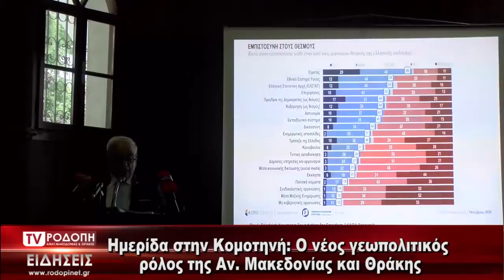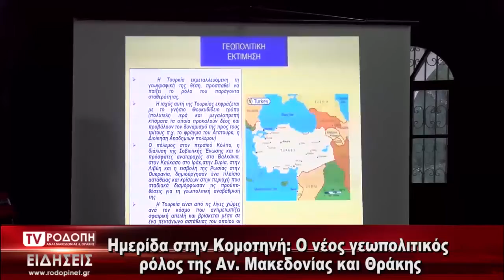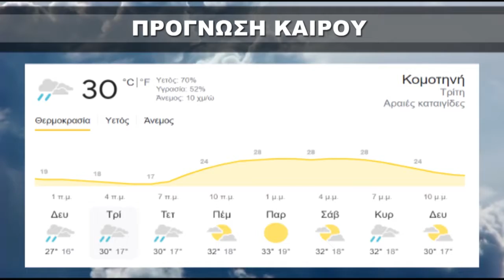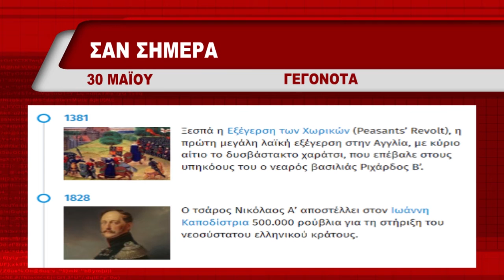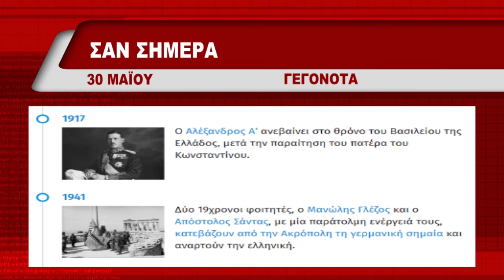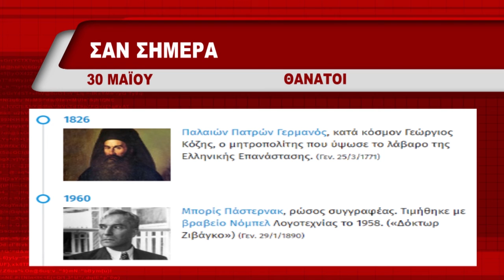ΔΕΛΤΙΟ ΔΕΥΤΕΡΑ 30 05 2022 ΜΕ ΤΗΝ ΜΑΡΙΝΑ ΚΙΝΕΖΟΥ TV ΡΟΔΟΠΗ ΑΜΘ